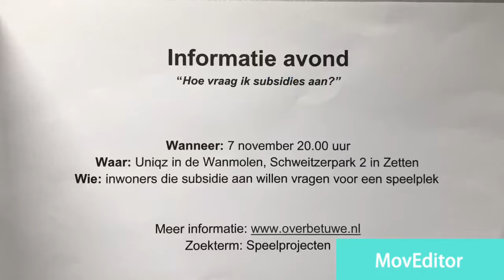Vlog kinderburgemeester speeltuinenproject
In deze vlog meer informatie over de subsidie avond voor het speeltuinenproject Zetten, Driel, Randwijk en Indoornik 2019